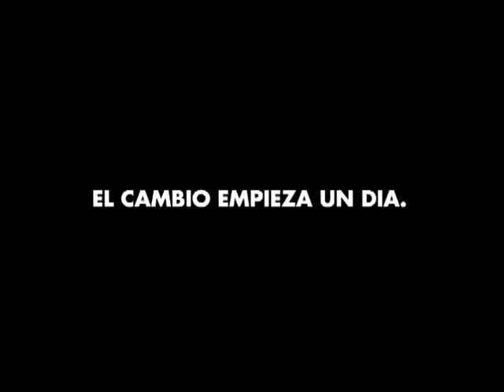8K ANIVERSARIO AEROCLUB CHASCOMUS 2009 II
8K ANIVERSARIO AEROCLUB CHASCOMUS 2009 II